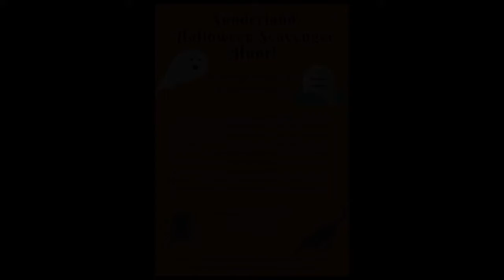Sunderland Scavenger Hunt 2018 Promo - October 17, 2018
Information regarding Sunderland's 2018 Town-Wide Halloween Scavenger Hunt